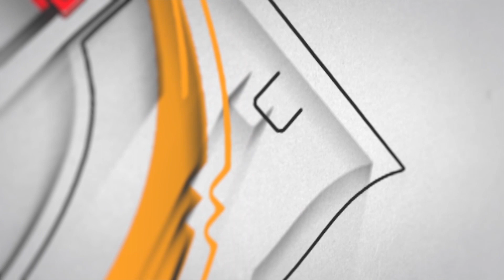Javed Mushiri at Mushaira & Kavi Sammelan 2022 | Jashn-e-Adab